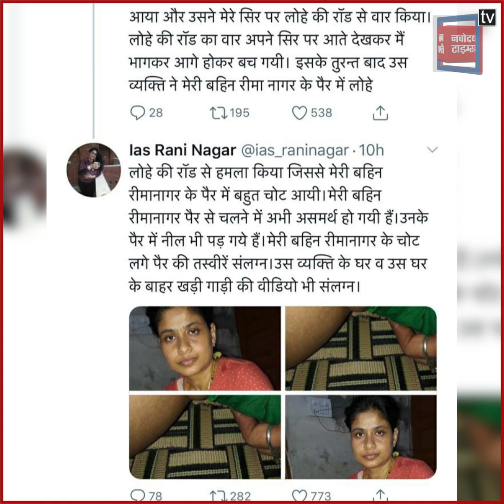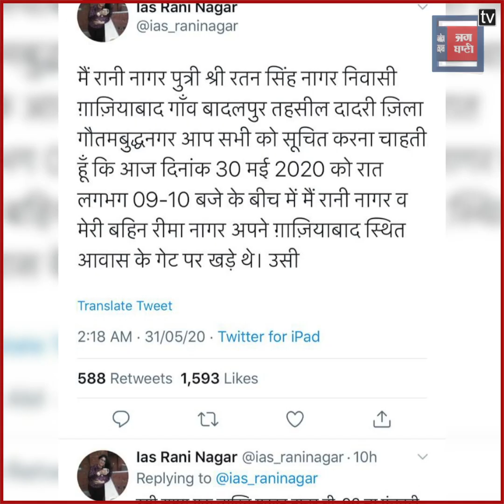चर्चित आईएएस अधिकारी रानी नागर और उनकी बहन पर हुआ जानलेवा हमला, आरोपी गिरफ्तार››